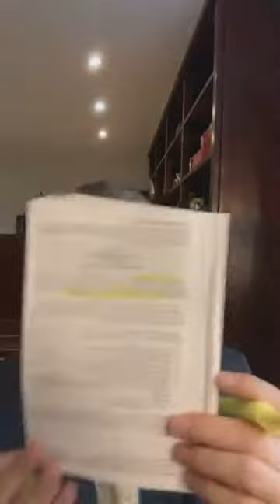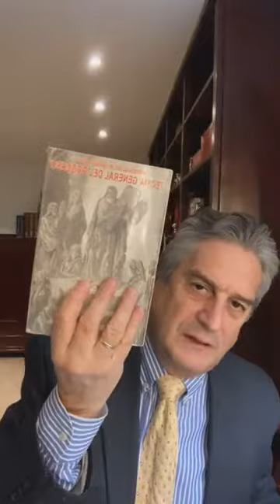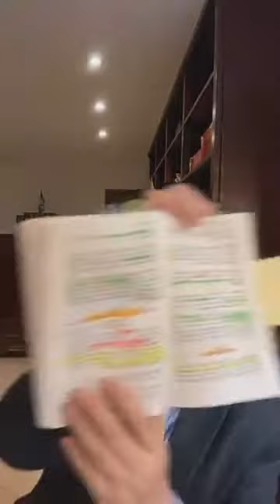Teoria del Proceso C 18/02/2022